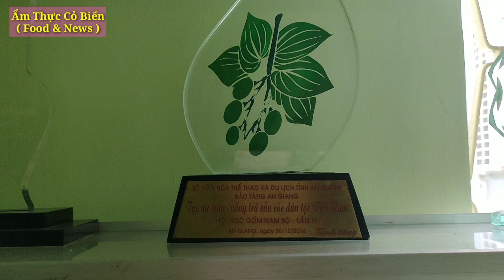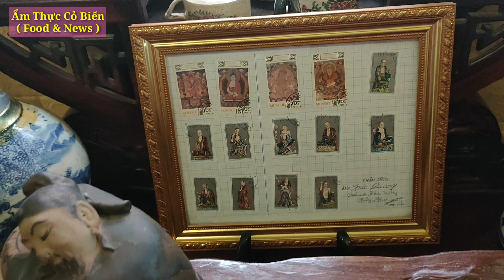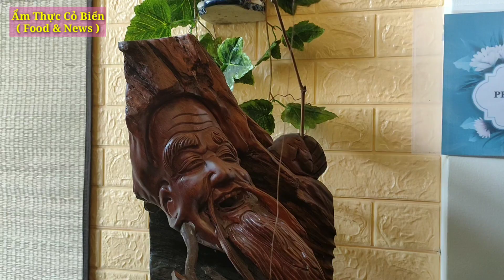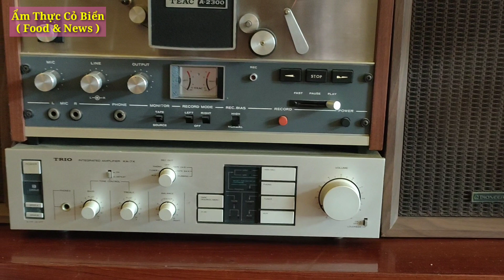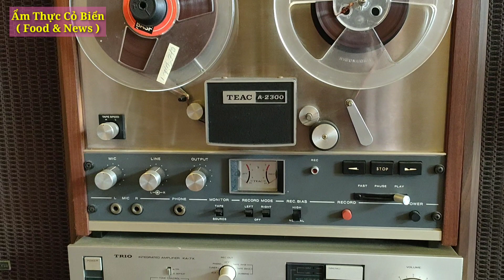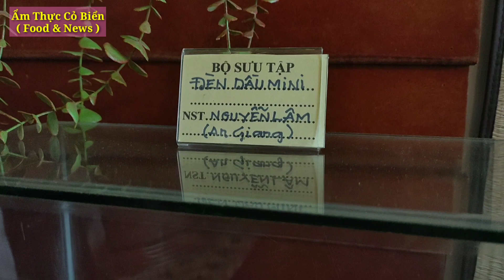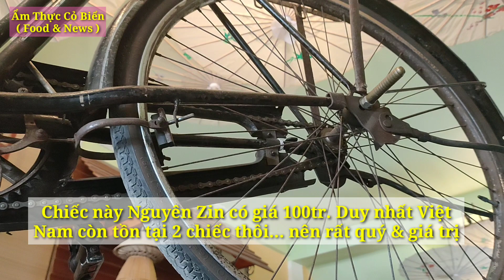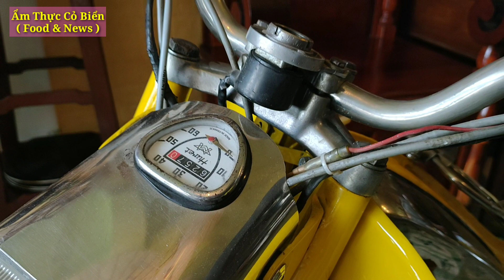Sốc Cực Độ với Quán Cafe chứa toàn đồ cổ quý hiếm Độc Lạ nhất miền Tây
👉👉 Nơi đây là quán cafe có nhiều đồ cổ quý hiếm nhất  Miền Tây & Việt Nam. Tọa lạc tại trung tâm thành phố Long Xuyên - An Giang nên chúng ta muốn đến đây vừa uống cafe vừa ngắm đồ cổ thì nơi là rất lý tưởng cho những ai mê đồ cổ. Nơi đây cũng thường xuyên mở những buổi giao lưu và Đấu Giá Đồ Cổ để những ai muốn sưu tầm đồ cổ sẽ có thêm nhiều kinh nghiệm và mua được nhiều đồ vật có giá trị nhất mà không bị lầm hàng giả.